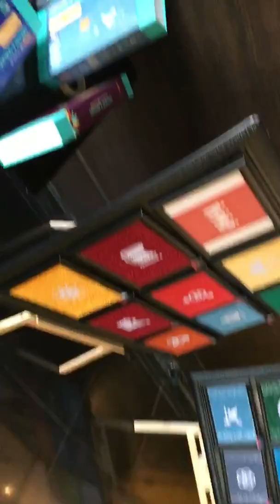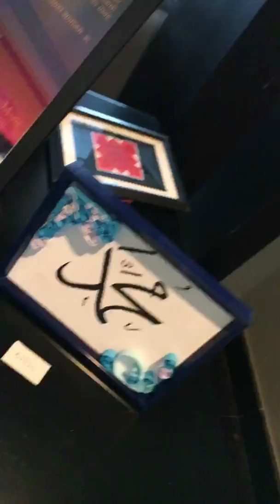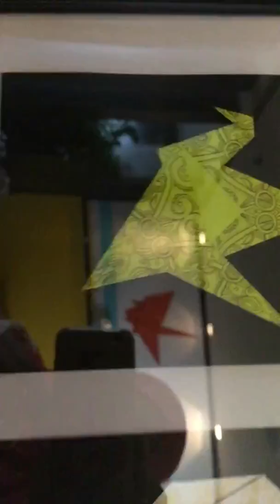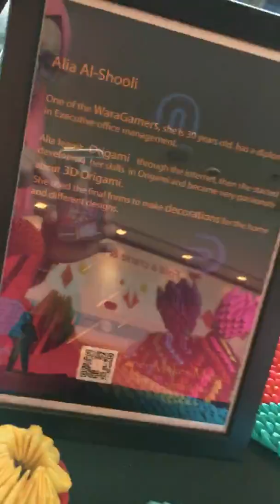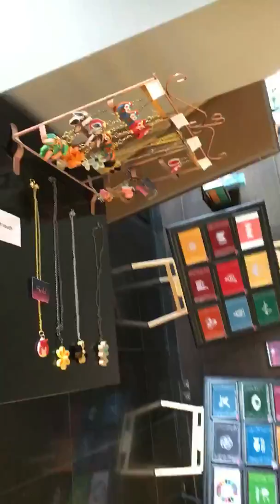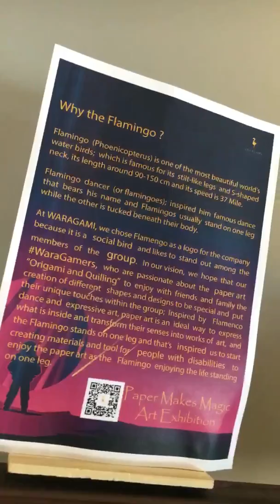Paper Makes Magic art exhibition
سعداء بافتتاح معرض PaperMakesMagic لسفير ورقامي للأشخاص ذوي الإعاقة فيصل_اسليم بالتعاون مع مجموعة فنانين اردنيين: مصطفى_حلوة، فرح_الشامي و عالية_الشولي ^^
حيث ضم المعرض العديد من الاشكال الرائعة بفن طَي ولف الورق